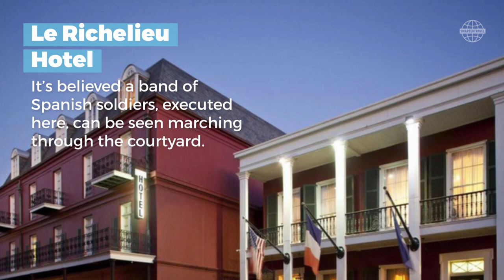9 Haunted Hotels in New Orleans SmarterTravel